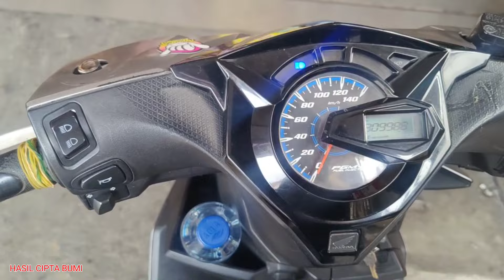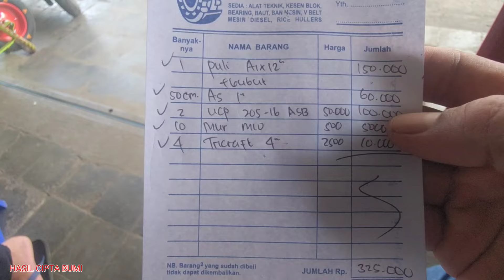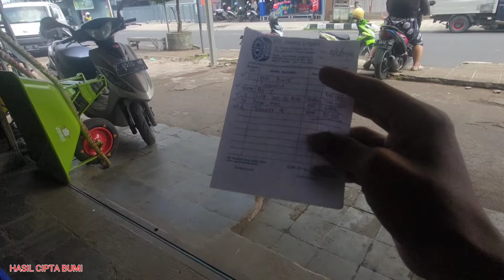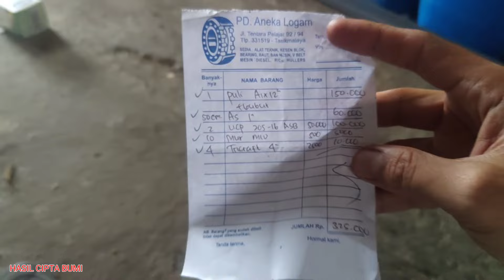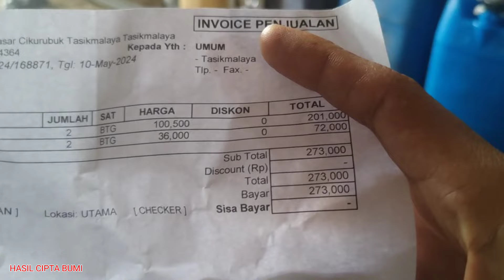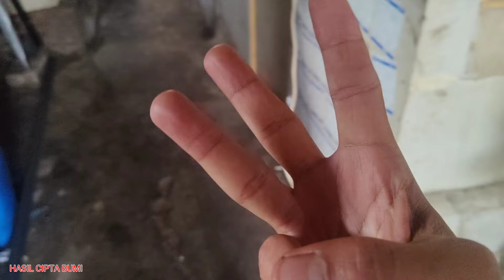KITA BONGKAR MODAL PEMBUATAN MESIN SENTRIFUGAL VCO BUAT PEMISAH MINYAK KELAPA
Oke sobat HCB terimakasih banyak sudah menonton video kami, semoga bermanfaat dan menjadi ilmu buat kalian semuanya..

Silahkan Komentar Apa yang ingin anda tanyakan nanti kita jawab lewat video

Selain link di atas tidak ada lagi